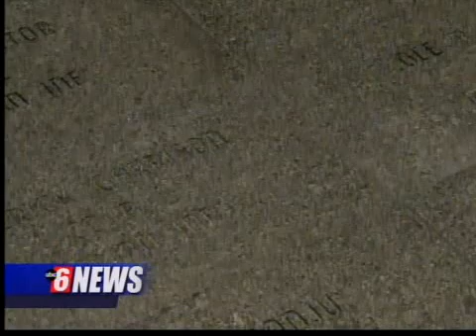Dodge County Dedicated Civil War Memorial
(ABC 6 NEWS) -- It's a day that will go down in history.

The day Dodge County unveiled its Civil War Memorial, remembering those who died so long ago.

It was a somber Thursday night in Wasioja.

A granite memorial was unveiled for the first time to a standing-room-only crowd.

On it is engraved a picture of a Civil War battle fought by Minnesota soldiers.

"It's been 150 years ago last week the Civil War really began with the election of Abraham Lincoln," Eckers said.

It looked like you traveled back in time in Wasioja Thusday night.

But the guns and the 1860's clothing was all in honor of the brave Dodge County soldiers who fought and died in the Civil War.

"We're dedicating the first Civil War monument in Minnesota in a long time, perhaps as many as 80 or 90 years," Historian Michael Eckers said.

The memorial has been a long time coming, one hundred forty-three years to be exact.

"Two years after the war, the civil leaders of the county decided to build a monument, well they never got it done," said Chairman of the Memorial Committee David Hanson.

But now, on this veterans day, it's done.

"It feels good, it feels good that we finally got to it and got it done," Hanson said.

A day that many have waited for, but maybe none more than Donald Zeller.

"It's a very important day to me, because I studied their lives, it seemed like my grandmother realized very early in my life I needed to know their history," Zeller said.

The names of three of his relatives...

"John Zeller, he's my great, great grandfather," Zeller said.

... have already been engraved in the stones.

"It's a great thing to honor our veterans," Zeller said.

An honor and memories that are built to last.

The memorial is built right next to this old seminary.

That's because ten students and three of its staff members were among the first to enlist and first from Minnesota to go off to war.